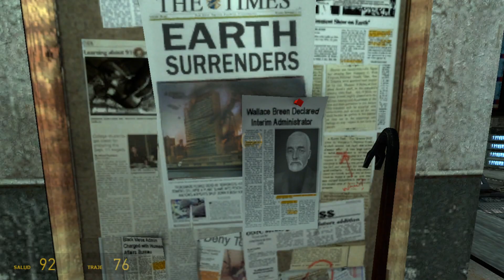HALF LIFE 2 - Diario 7: Suegros y waifus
Demasiado río y helicópteros, es hora de un merecido descanso. Es cierto que llamar a un refugio "Black Mesa Este" no es muy alentador, pero la mala suerte se tiene que acabar en algún punto, ¿verdad? Yo me voy a concentrar en ver a cuál fémina tomaré en mis brazos, y así despedirme de tantos años de vainillas no remojadas en leche.